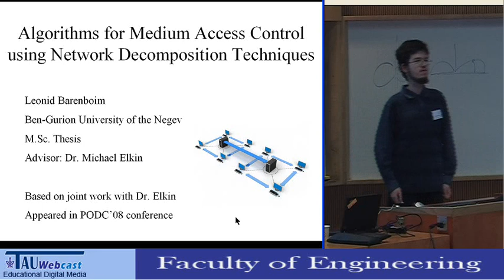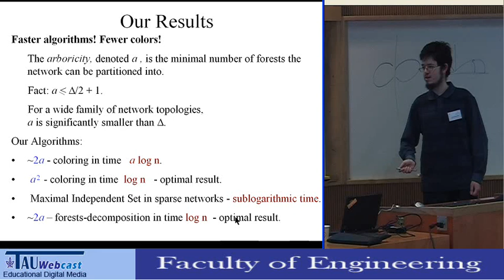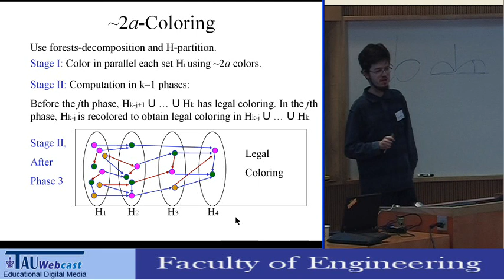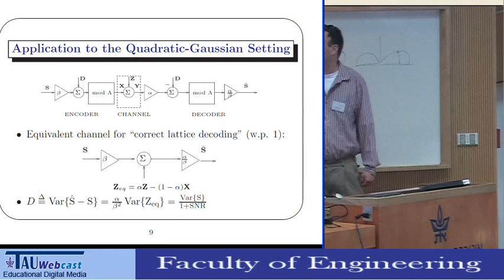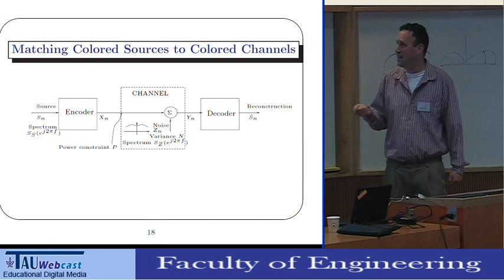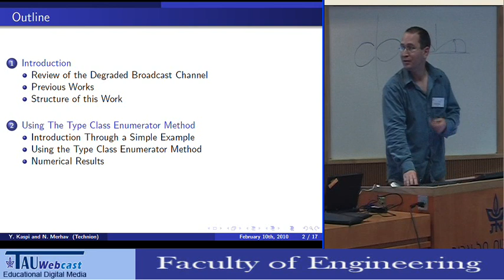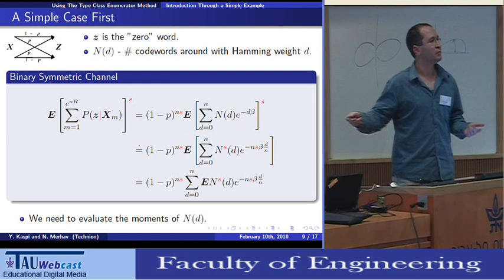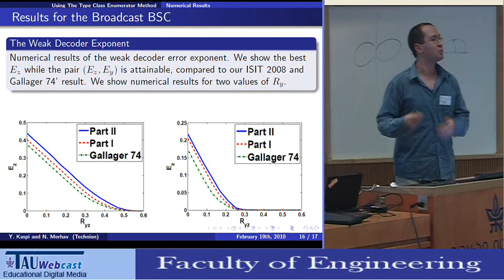Winners' Talks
The Annual Workshop and Feder Award Ceremony 2010.
The Event was held at the the Advanced Communication Center, the Faculty of Engineering, Tel Aviv University.
10/2/10